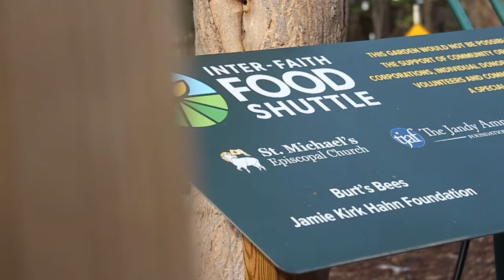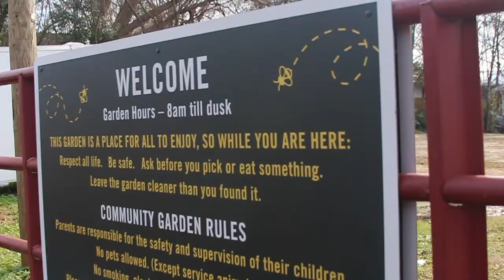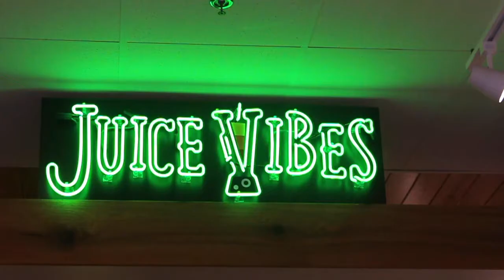Juice Vibes Commercial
Shot and Edited by Darius Carr